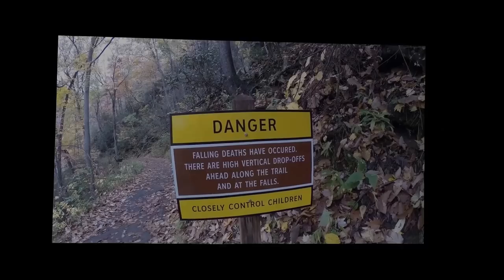RV Life Living Full Time In a RV S4 E4 Cruising Down the 101 Oregon Port Orford Marina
Weather not the best for Sightseeing.  Show you a little bit of the Oregon coast